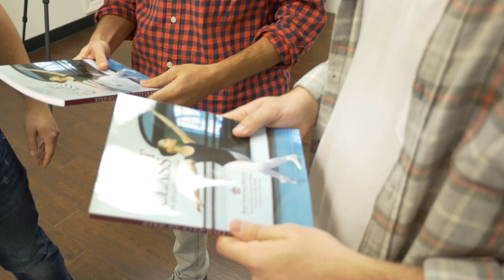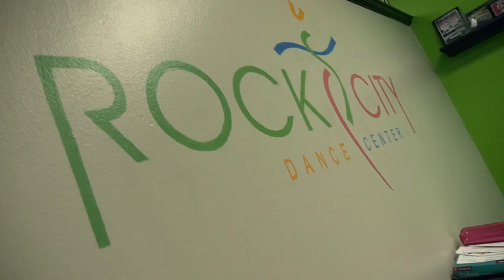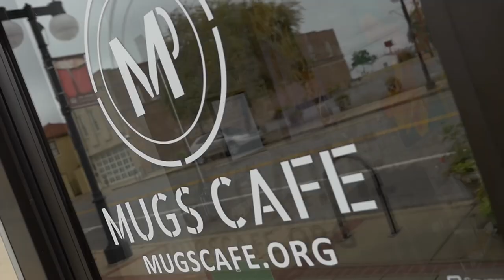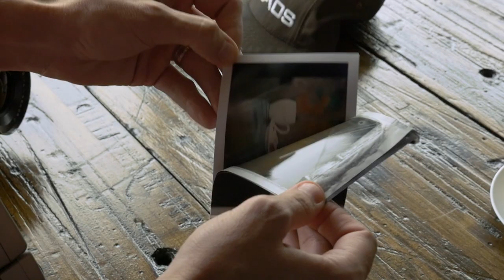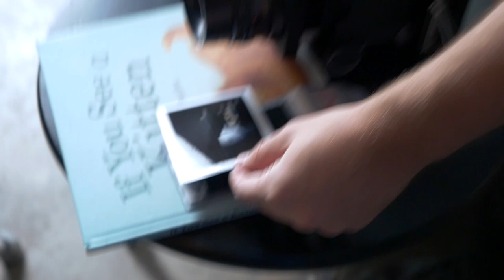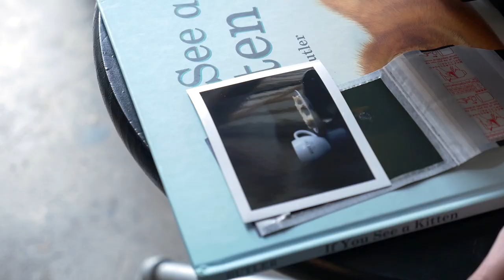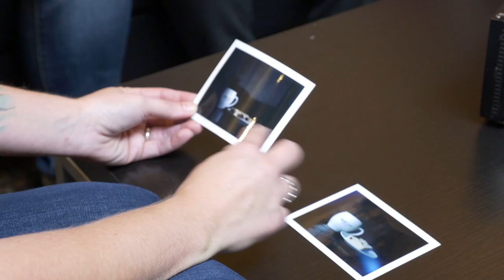PhotoThrowdown - Little Rock, AR (PART I of II)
We're in Little Rock, Arkansas! Watch Caleb Shane and Jacob Slaton put their dance skills, we mean photography skills to the test. Who will win the mini challenge to secure their advantage for the main challenge? Sit back, sip a coffee, and watch this episode unfold.

We have BIG news too! Calumet is back and they've partnered with us by supplying our production equipment to make our shows ROCK! They're back under NEW OWNERSHIP and better than ever.
Check them out to rent all the equipment you need to up your game!